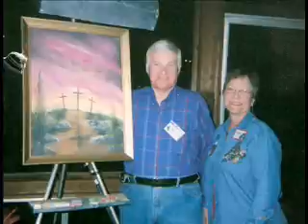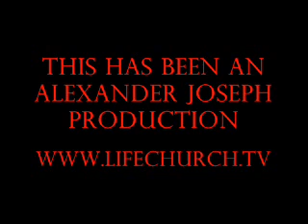AJ's Tribute to Tot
AJ loves his grandparents and is letting thtm know with pictures. He is 2 years old.